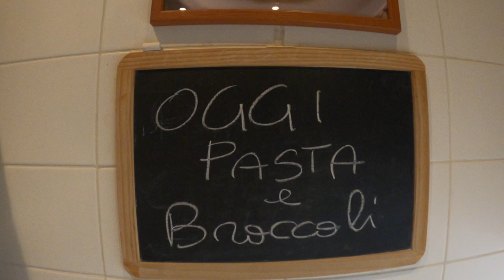Minestra di Pasta e Broccoli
Un broccolo romanesco grande, uno spicchio di aglio,  peperoncino fresco (facoltativo), olio extra vergine di oliva, due alici sott'olio, mezzo bicchiere di salsa di pomodoro, 120 gr di spaghetti spezzettati,  120 gr di pecorino romano Dop, una pentola piccola di brodo vegetale , preparato soltanto con sedano e carota.

Preparazione :

Mondate il broccolo , ricavando delle cimette , quelle troppo grandi tagliatele a metà, lavate tutto e mettete da parte.
Iniziate a preparare il brodo vegetale, inserendo in una pentola acqua , una carota media tagliata a filetti e due coste di sedano sempre tagliate fini, portare al bollore fino a quando le verdure iniziano a sfaldarsi ed il brodo inizia a prendere colore . Spegnere e lasciare in caldo.
In un'altra pentola  soffriggere uno spicchio di aglio, il peperoncino, le due alici e l'olio Evo, tutto a freddo iniziate lentamente a cuocere fino a sfaldare completamente le alici, aggiungere la salsa di pomodoro , lasciare insaporire tutto e versate le cimette di broccolo, mescolare  lentamente a fuoco basso aggiungete ogni tanto un mestolo di brodo vegetale, fino a cottura del broccolo, a questo punto aggiungete altro brodo e versate gli spaghetti spezzettati, cuocere la pasta e spegnere , lasciate riposare la minestra per qualche minuto.
Servite in una fondina la minestra con un giro di olio ed una abbondante manciata di pecorino romano Dop.

Buona Pasta e Broccoli a tutti !!!